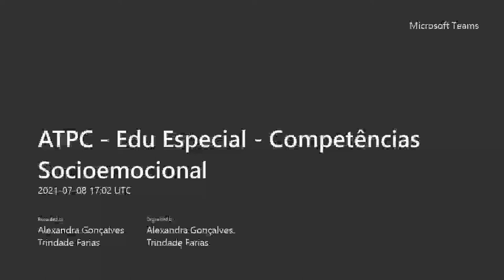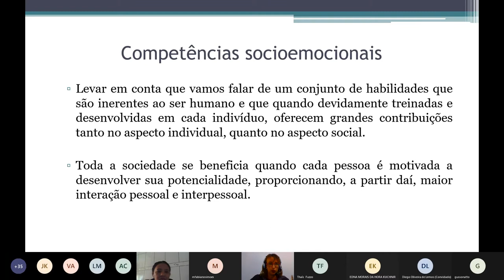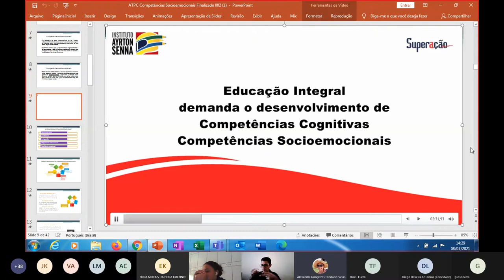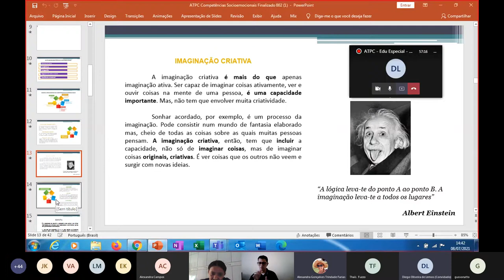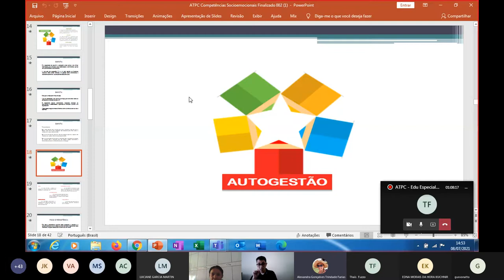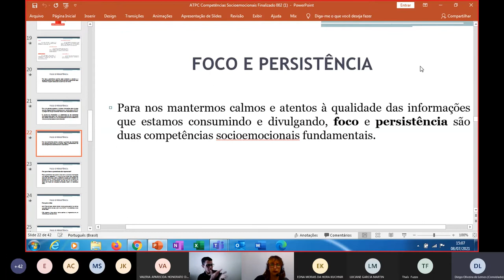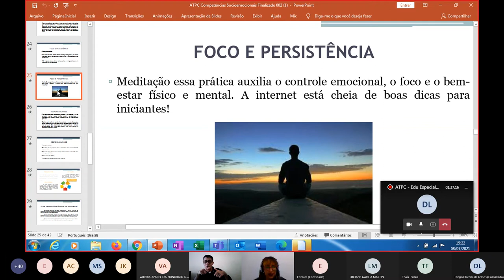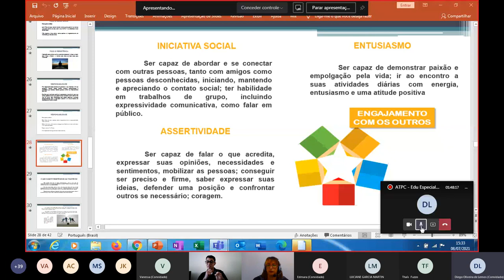ATPC Edu Especial Competências Socioemocional 1